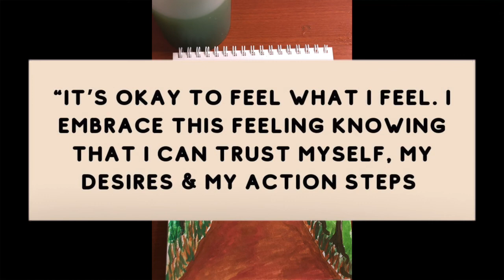Art Therapy. Manage Fear With Art!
Has your fear been getting the best of you? I've been there myself too. In this video begin to change your narrative on fear and learn about an art techique to welcome more safety and trust in your body.

Share your experience with me via email or IG!

Learn more about Law of Attraction and how manifesting is possible in this Masterclas.